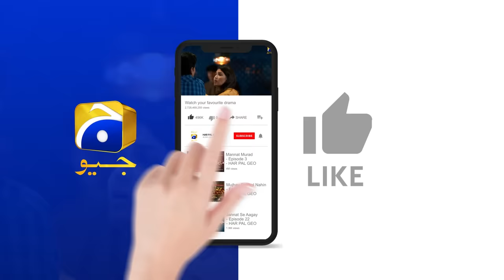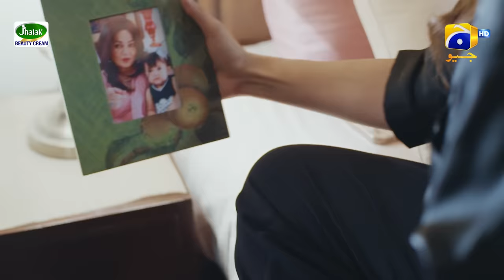Mannat Murad Episode 09 - [Eng Sub] - Digitally Presented by Jhalak Beauty Cream - 24th October 2023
Mannat Murad Episode 09 - [Eng Sub] - Iqra Aziz - Talha Chahour - Digitally Presented by Jhalak Beauty Cream - 24th October 2023 - HAR PAL GEO

Written by: Nadia Akhtar
Directed by: Syed Wajahat Hussain
Produced by: Abdullah Kadwani & Asad Qureshi
Production House: 7th Sky Entertainment

Cast:
Zarlish - Gurya
Rubab - Pinky